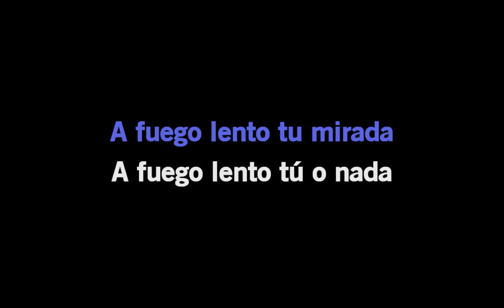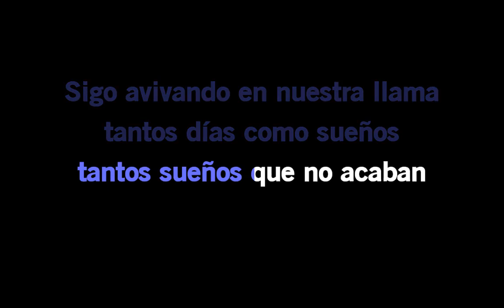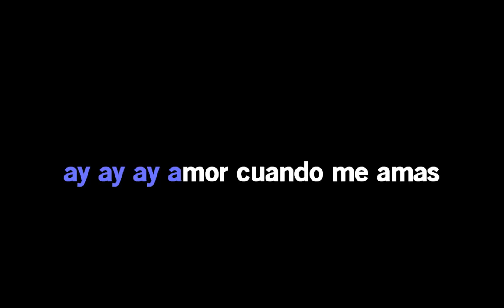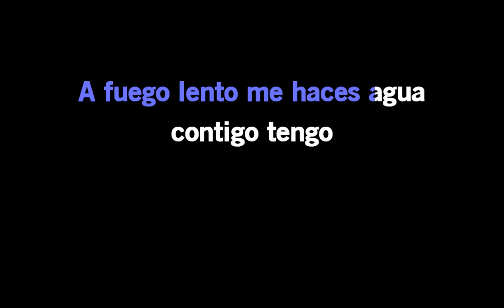Karaoke Rosana A Fuego Lento